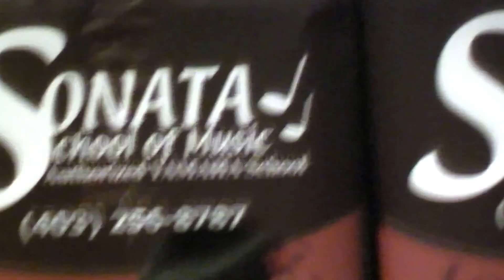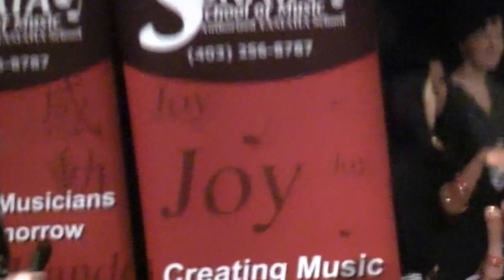[HD]- Gala Concert 2016 | Gala Finale (Magic Rhythm Time)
Gala Concert 2016 | Gala Finale (Magic Rhythm Time)

Today we are back at the Gala Concert 2016. The Gala Concert is a concert by Yamaha and is a day when students from Yamaha play a piece of music in front of an audience. Me and Cool Diamond play the Piano, thats why we came to the Gala Concert. Let's end the Gala Concert right by singing! We are going to sing Magic Rhythm Time!

► Merchandise!

-- Credits --
All titles and images created by Charlies Productions